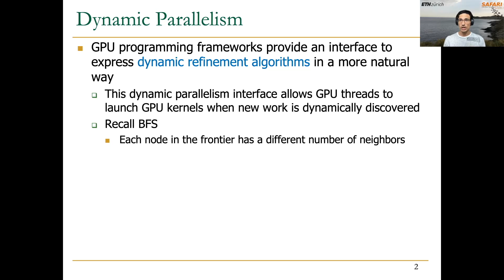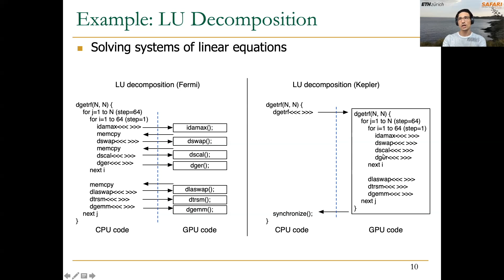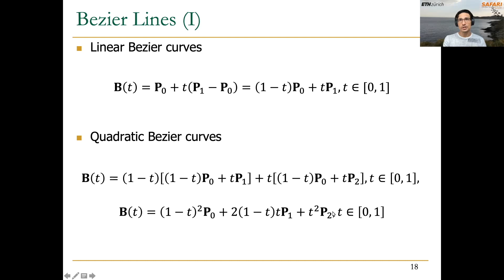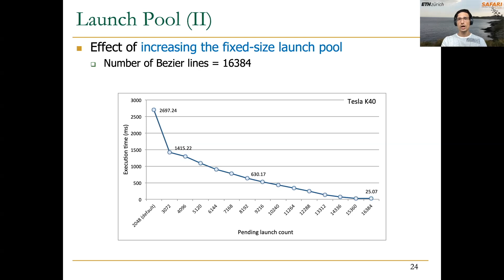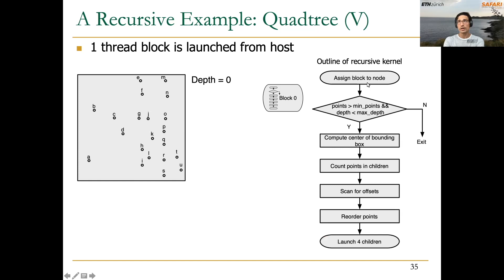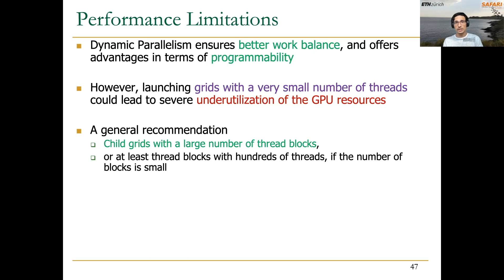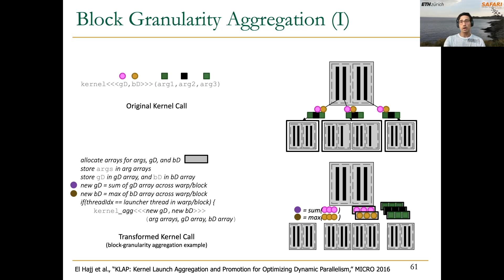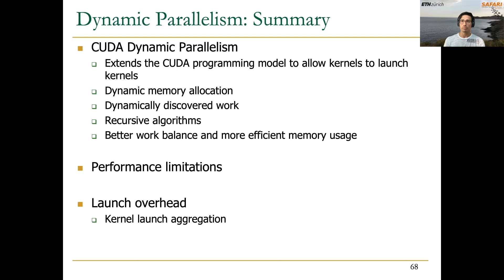HetSys Course: Lecture 14: Dynamic Parallelism (Fall 2022)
Project & Seminar, ETH Zürich, Fall 2022

Lecture 14: Dynamic Parallelism
Lecturer: Dr. Juan Gómez Luna

Recommended Readings:
Intelligent Architectures for Intelligent Computing Systems